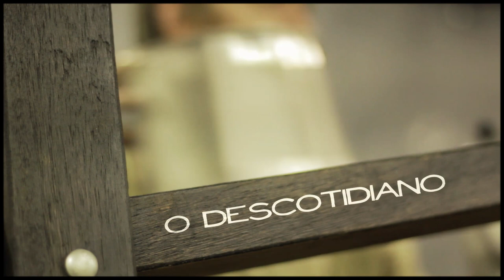O Descotidiano - Otávio Fantinato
Otávio Fantinato (Cia do Relativo) nos mostra sua incrível pesquisa com manipulação de objetos convencionais e não-convencionais.

Bolas, uma pá, bolas de acrílico e até a própria estante se tornam malabarizáveis no espetáculo "O Descotidiano".
Fantástico!

Otávio ​​Fantinato (Cia do Relativo) shows us his incredible object manipulation research with conventional and unconventional objects.
Balls, a shovel, acrylic balls and even the shelf becomes juggleable on the show "O Descotidiano".
Fantastic!

Mais informações sobre Otávio e sobre o show / More information about Otávio and the show:

Otávio faz parte do projeto Visual Juggling 2.0 / Otávio is part of Visual Juggling Project 2.0:

Criação, direção e atuação / Creation, directing and performance: Otávio Fantinato.
Música / Music: "Marcha do retorno" por Dani Siqueria, Danilo Rodrix e Caio Freitas
Produção visual e edição / Shooting and editing: Lucas Gardezani Abduch
Canon 60D -  lente / lenses: canon 50mm f1.8